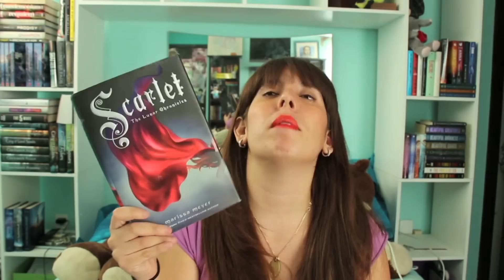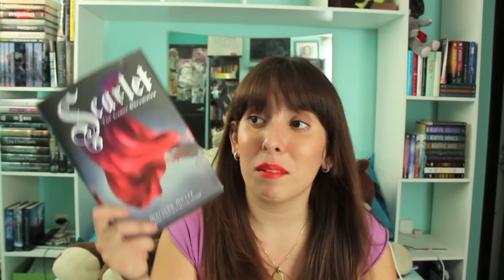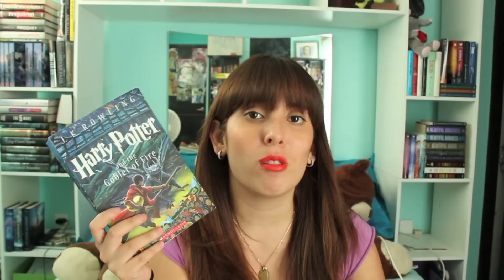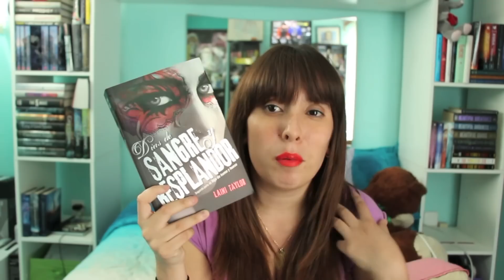Resumiendo Lecturas Enero / January 2014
Vine:adriiiRmz